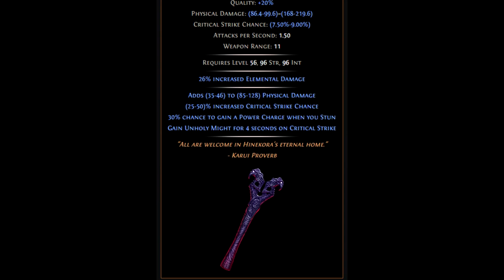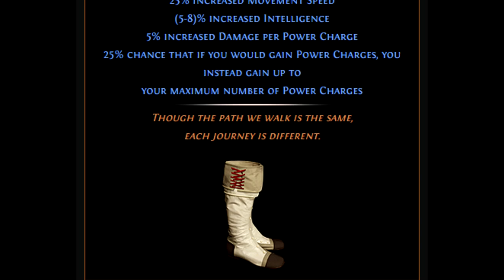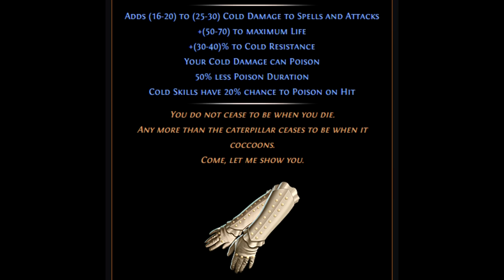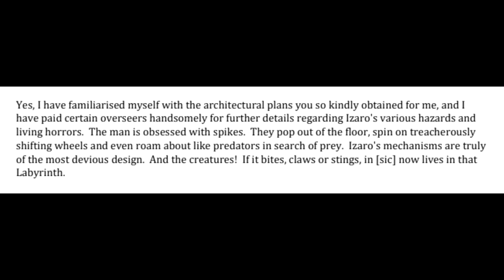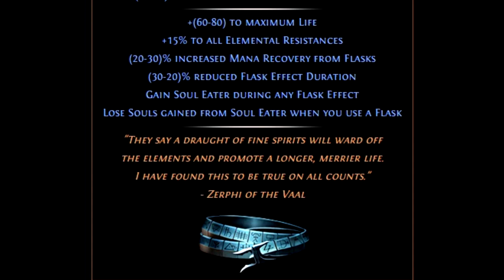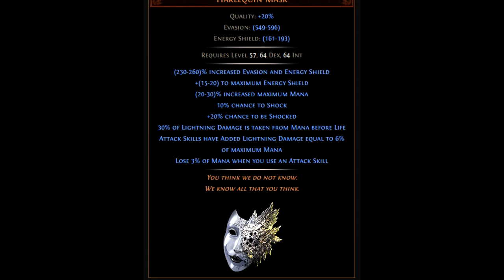PoE Complete Lore Series: The Pale Council (Prophecy League)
The Pale Council and Pale Court encounter have been in Path of Exile for 4 years now. But their origins and motivations remain as mysterious as ever. This video looks into their backgrounds and explains when they started, what they do, and what they might want.

New Heist videos (updated plan) for Tangent Lore and The Ring Members